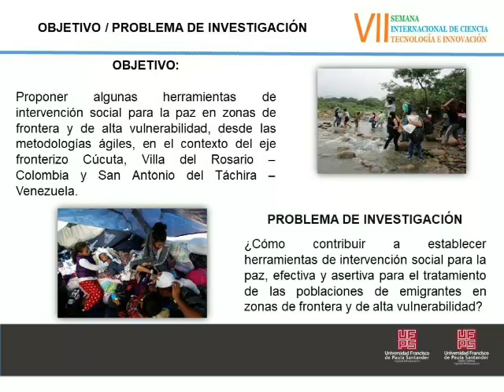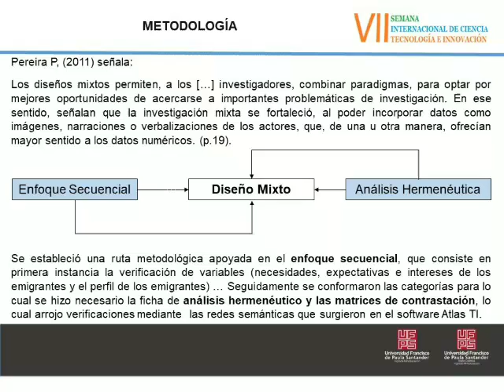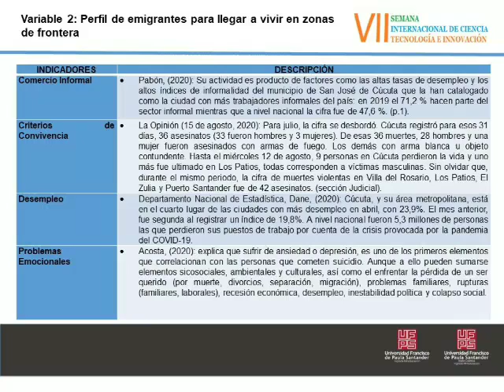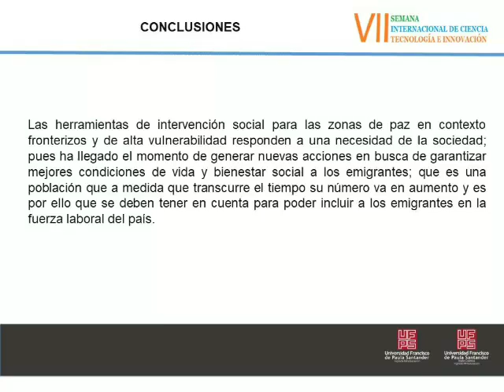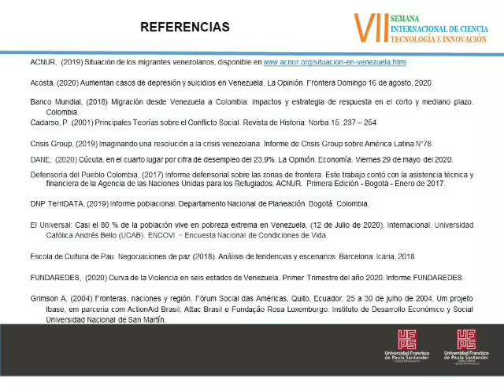Herramientas de intervención social para la paz en zonas de fronteras y de alta vulnerabilidad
Ponencia: Herramientas de intervención social para la paz en zonas de fronteras y de alta vulnerabilidad, desde las metodologías ágiles.

Libardo Flórez Villamizar
Torcoroma Velásquez Pérez
Hugo Fernando Castro Silva

7th International Week of Science, Technology  and Innovation 2020